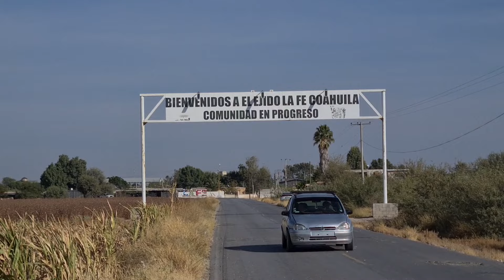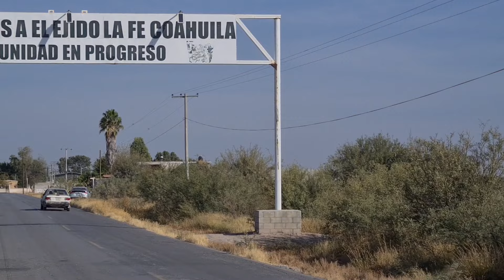EJIDO LA FE DESFILE COMPLETO, SAN PEDRO COAHUILA 16 DE NOV. 2024.